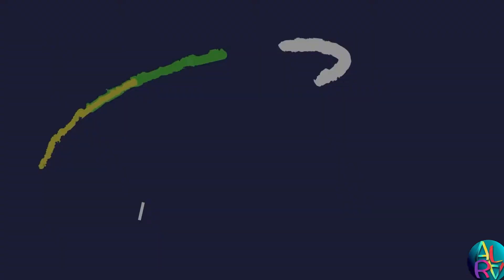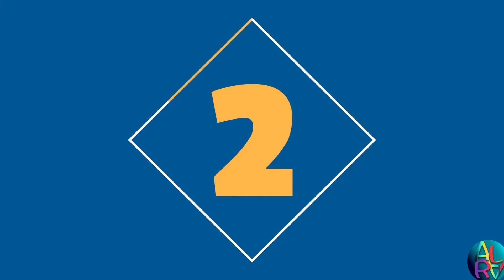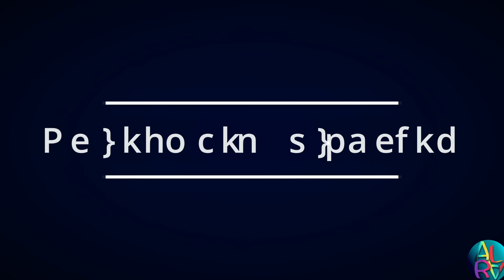10 most historical architecture place in Iran !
10 most historical architecture place in Iran ! where are they located ?
one of the best country to travel and explore !  👌🌏                                                                                                                                  Song : Sappheiros - Memories